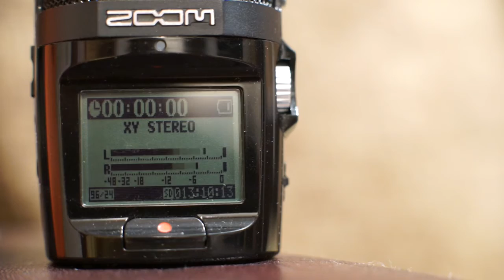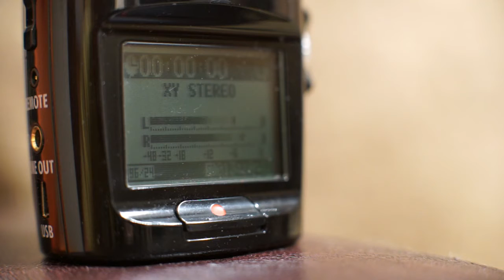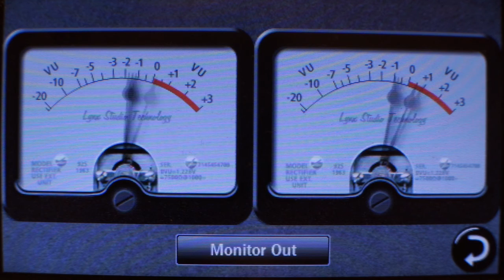JoeCocker_HoldOn_LP